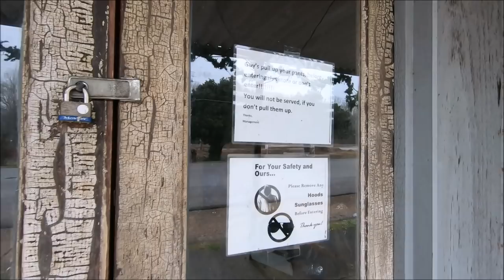Scooba Mississippi Pop 690: Abandoned Little Town & East Mississippi Community College Graduation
They built this town in the same direction I was heading one day so I stopped in. Come check it out.

Some of My Gear:
ThuNite TT10 Light